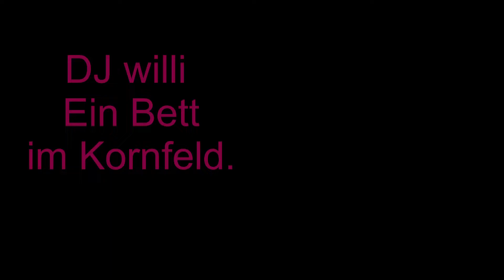Ein Bett im Kornfeld -Cover Discofox mit DJ Willi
Mit Gutem Sound und Video . Viel Spaß da mit .